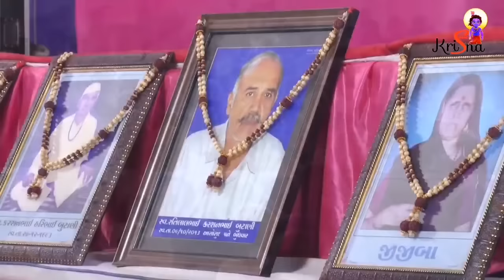માં બાપ ને ભૂલશો નહીં - જીજ્ઞેશ દાદા ની એક સુંદર કથા એક વાર જરૂર જોજો | Krishna Entertainment Live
KRISHNA ENTERTAINMENT Presents -

Singer - Jignesh Dada Radhe Radhe
Video By - Avirapayal Studio & Krishna Studio Live
Producer - Darshit Pipaliya
Label - Krishna Entertainment
Coppy Right - Avirapayal Studio & Krishna Entertainment

Lebal - Krishna Entertainment
Darshit Pipaliya
Rajkot, Gujarat